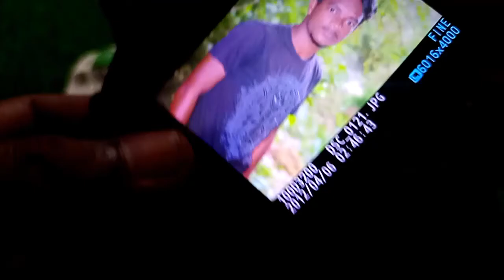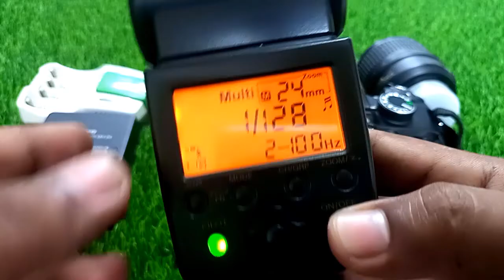Used Dslr Camera Price 2022📸 Used Dslr Lens Price In BD 2022😱 Second Hand Dslr Camera Price In BD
২০০/= Advence করে,
 Order conform করুন।
০১৩২৩০৮৭৫১৫ বিকাশ/imo/WhatsApp
০১৩১৬০৮২২০২ বিকাশ/imo/WhatsApp
অথবা কল করে দোকানে আসুন।

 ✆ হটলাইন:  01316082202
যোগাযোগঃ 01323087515